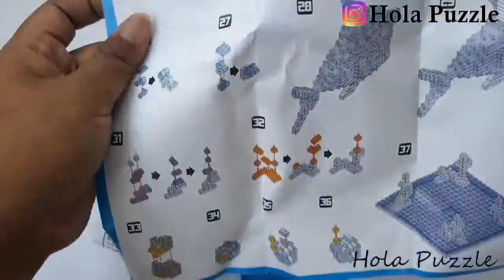Nano Block Puzzle || Bruce || Hsanhe 8235 || Seaworld Series 4/5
Name : Crush (Finding Nemo)
Brand : Hsanhe
Series : Hsanhe 8235
Pcs : 390 Pcs
Actual Size : 9 x 9 x 10 cm

- ongoing 5/5